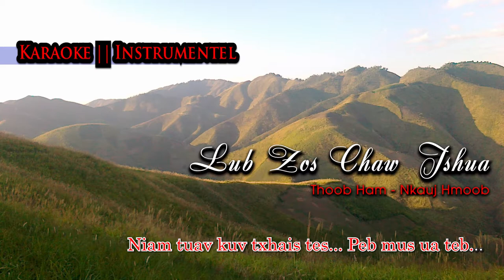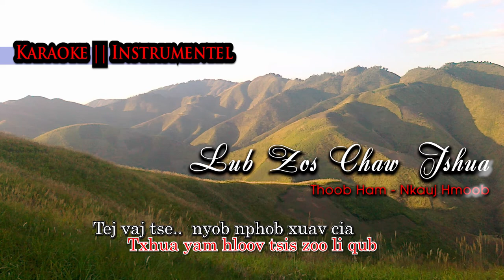Lub Zos Chaw Tshua KARAOKE